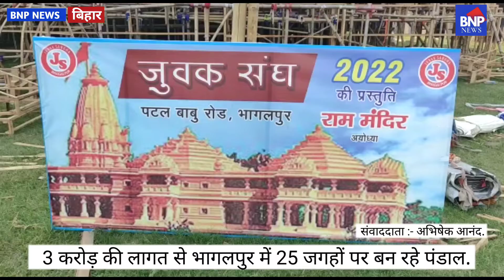Bhagalpur 3 करोड़ की लागत से भागलपुर में 25 जगहों पर बन रहे पंडाल.